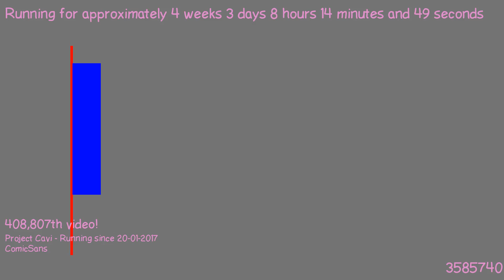1487657945 - Webdriver Cavi - O